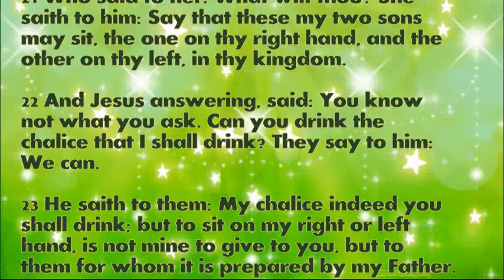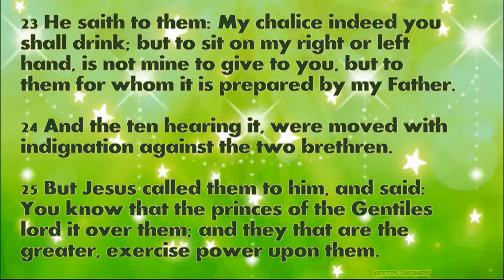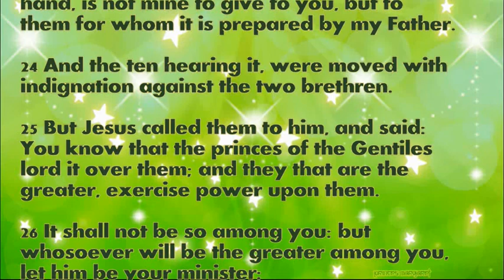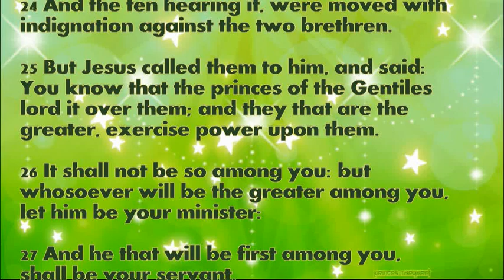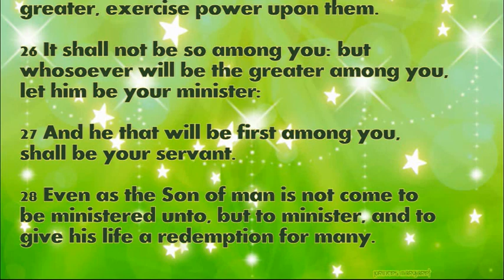Daily Bible Verse July 25, 2022 Matthew 20: 20-28 God's Word Bible Reading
20 Then came to him the mother of the sons of Zebedee with her sons, adoring and asking something of him.

21 Who said to her: What wilt thou? She saith to him: Say that these my two sons may sit, the one on thy right hand, and the other on thy left, in thy kingdom.

22 And Jesus answering, said: You know not what you ask. Can you drink the chalice that I shall drink? They say to him: We can.

23 He saith to them: My chalice indeed you shall drink; but to sit on my right or left hand, is not mine to give to you, but to them for whom it is prepared by my Father.

24 And the ten hearing it, were moved with indignation against the two brethren.

25 But Jesus called them to him, and said: You know that the princes of the Gentiles lord it over them; and they that are the greater, exercise power upon them.

26 It shall not be so among you: but whosoever will be the greater among you, let him be your minister:

27 And he that will be first among you, shall be your servant.

28 Even as the Son of man is not come to be ministered unto, but to minister, and to give his life a redemption for many.